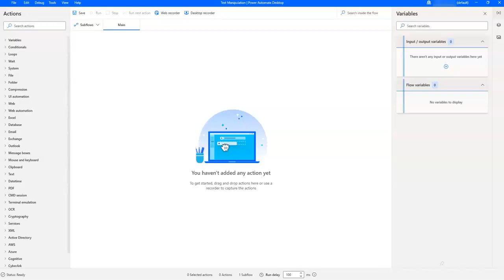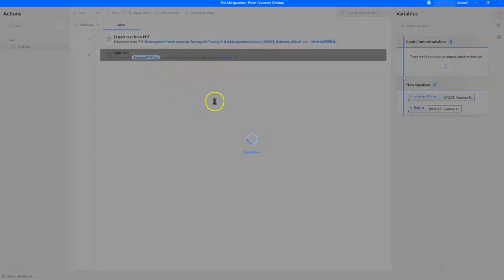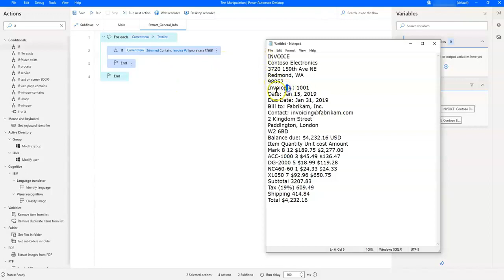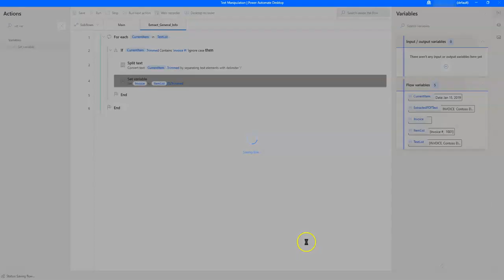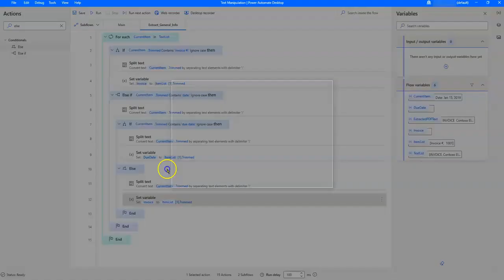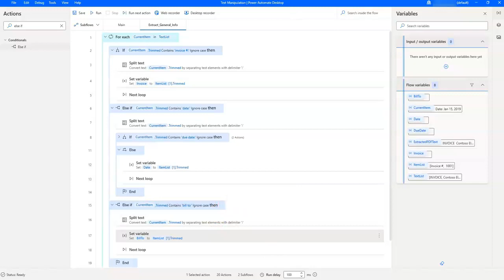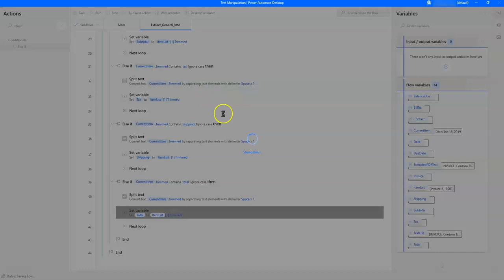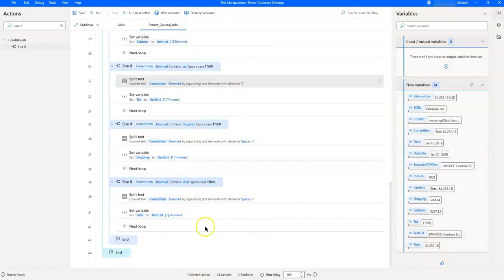Extract PDF Invoice with Text Manipulation in Microsoft Power Automate Desktop (Part 1 of 3)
Do you need to extract PDF data from tonnes of invoices, for example to then key them into the ERP, etc.? You can automate the PDF invoice data extraction using Microsoft Power Automate Desktop.

(By the way, for an easier and faster way of extracting invoice data with Power Automate, you can consider the AI Builder, as we've done - but the downside is, you'll need a license to use it.)

But you can still perform PDF invoice data extraction totally free on the Microsoft Power Automate Desktop — and that's what we're going to show you today.

It's quite a lengthy process involving many loops and text manipulation actions, in particular the split text action, so we're going to go through them over 3 videos.

Here we go:
00:00 Introduction
00:19 the invoice we're going to extract
02:12 split text into lines (text list)
02:53 create subflow to extract general invoice info
03:10 for each loop to loop through each item in text list
05:48 Extracting "date" and "due date"
10:07 Extracting "Contact" (repeat previous steps)
10:27 Extracting "Balance due" (repeat previous steps)
10:38 Extracting "Subtotal" (repeat previous steps with modification)
10:57 Extracting "Tax" (repeat previous steps)
11:10 Extracting "Shipping" (repeat previous steps)
11:22 Extracting "Total" (repeat previous steps)
11:35 Run the flow to extract general invoice data